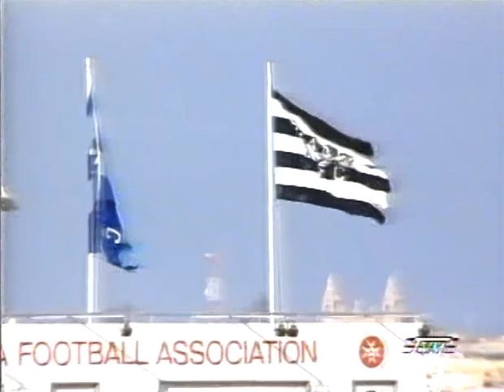Premier Division - Rabat Ajax vs Sliema Wanderers - 1994 (Round 2)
12th March 1994 - Season 1993/94 - Premier Division
Rabat Ajax 1-1 Sliema Wanderers
Vesko Petrovic (R) - Jonathan Magri Overend (S)

Rabat - Line up:
Paul Ciappara, Drasko Braunovic, Joe Galea, Silvo Vella, Emmanuel Azzopardi 'Chico', Slobadan Draskovic, Clive Mizzi, Roderick Asciak, Franco Degabriele, Vesko Petrovic, Paul Zammit (Patrick Camilleri)

Sliema Line Up:
Istvan Tarlosi, Kevin Mamo (Gordon Axiak), Noel Turner (Sandro Zammit Fava), Carlos Cluett, Joseph Sant-Fournier, James Navarro, John Caruana, Jonathan Magri Overend, Damien Sant-Fournier, John Muir, Martin Gregory

Special Thanks - Clive Mizzi